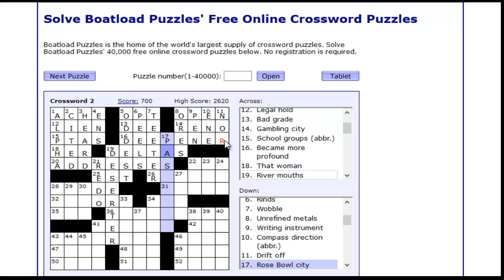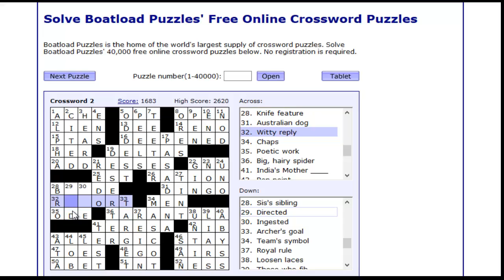Boat Load Puzzle Level 2 Solved